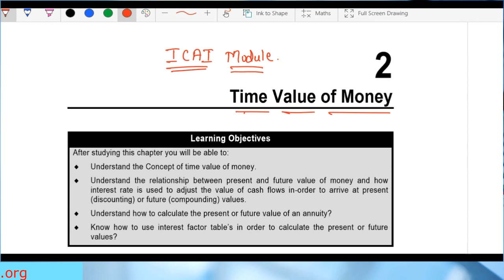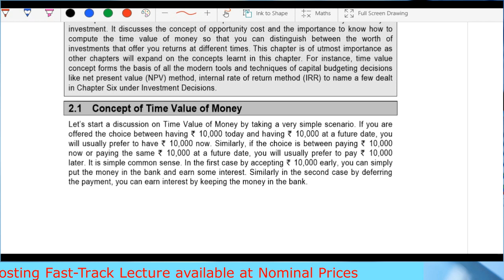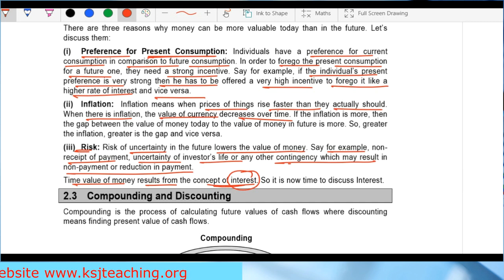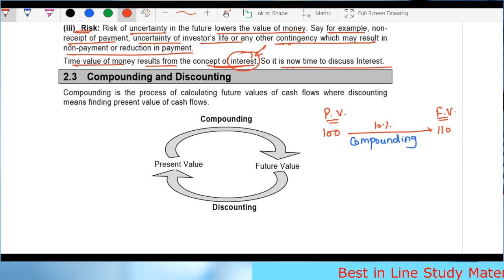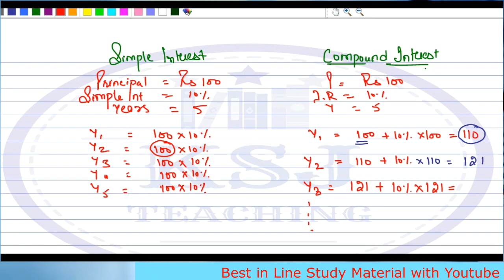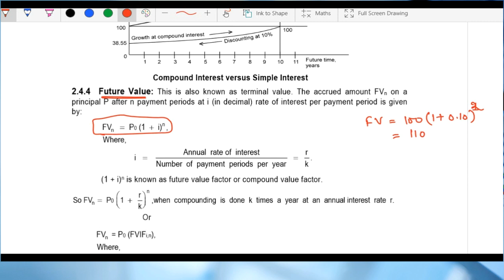TIME VALUE OF MONEY || Part-01 || Financial Management || CA IPCC, UPSC, CMA etc.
Concept of Time Value of Money.